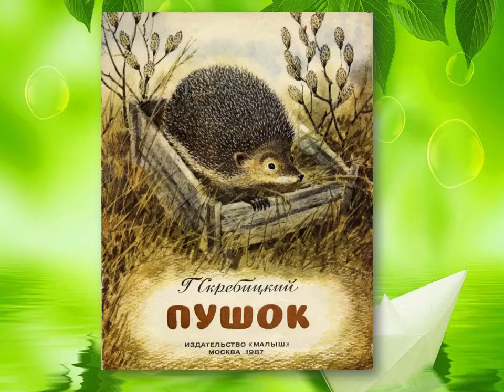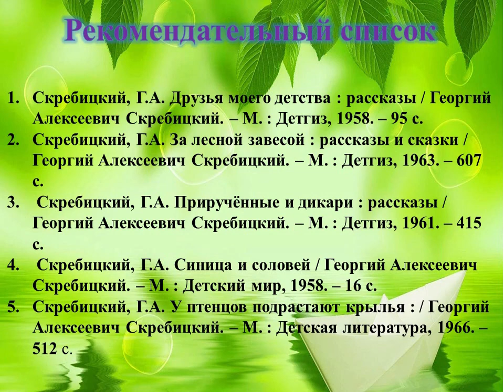Георгий Скребицкий «Пушок»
В день рождения писателя-натуралиста Исакогорская детская библиотека № 13 читает рассказ автора о ёжике.